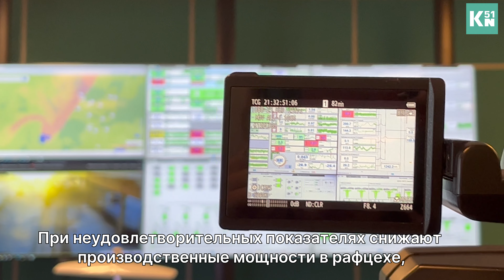Кольская ГМК готова к сезону неблагоприятных метеорологических условий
Чтобы не допускать накопления загрязняющих веществ в приземном слое атмосферы, на мончегорской промплощадке компании ведут постоянный мониторинг воздуха. Если показатели загрязнения выше нормы - компания реагирует незамедлительно.